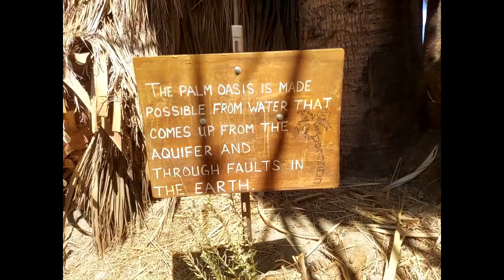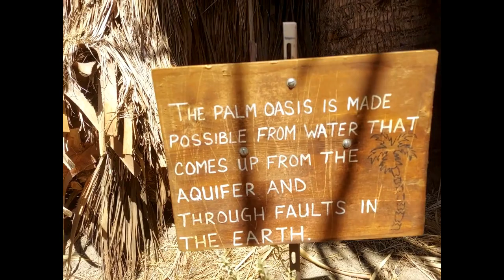💚Relaxing & Pleasant Music ~ Musica para Relajarse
Relaxing and pleasant music to enjoy the rhythm and sound of melodies.
Enjoy beautiful videos of nature and relaxing music to meditate.
The music is super relaxing for different activities and moods.
Think, relax, stress, yoga, meditation
Música relajante y agradable para disfrutar el ritmo y sonido de melodias.
Disfruta con hermosos videos de la naturaleza, musica relajante para meditar.
La musica es super relajante para diferentes actividades y estados de animo. pensar, relajar, estres, yoga, meditacion.

✅ RC Traxxas X-Maxx Truck (amazon)

✅ Green Smoothie (amazon)

✅Teds Woodworking - Highest Converting Woodworking Site On The Internet!

✅The Secret Language of Birthdays (amazon)

✅ Clinique for Happy Women (amazon)

ME TUNE
✅ BODY SCULPTING BY STACY

✅Clinique for Happy Women